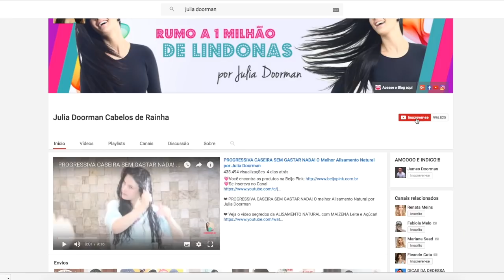TRATAMENTO QUE RECUPERA 80% DO CABELOS DANIFICADOS NA PRIMEIRA APLICAÇÃO! por Julia Doorman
💗  Onde comprar: goo.gl/kFNxRq

Máscara Mister Hair de tratamento para cabelos danificados. Mister Hair Max Repair Máscara Reparadora trata os fios para que se os danos sofridos sejam totalmente recuperados. Sua fórmula rica possui ativos poderosos que devolvem nutrição e reconstroem as fibras capilares.

A Máscara Max Repair Mister Hair  é uma poderosa máscara Reparadora possui alta tecnologia, o que a permite agir desde o interior dos fios, gradativamente e por tempo prolongado. Você percebe a melhora desde a primeira aplicação.

Além disso, ela forma uma camada protetora ao redor das fibras, enquanto seu poder hidratante garante maciez e brilho. Seu cabelo ganha nova vida, ficando recuperado, com força, saúde e beleza restauradas.

Ação

Microesferas de fitoqueratina: possuem ativos poderosos que vão atuar na recuperação e reconstrução dos fios nas partes mais danificadas das fibras.

3D Maxx Repair: tecnologia exclusiva que recupera o cabelo de danos, tornando-o mais resistente. Ela age na reconstrução desde o interior dos fios, garantindo saúde e beleza.

Óleo de Patuá: originário da palmeira da Amazônia, é rico em ácidos graxos essenciais. Ele hidrata, restaurando a maciez dos fios, além de ajudar no combate à porosidade e na proteção.

Biopolímeros: regeneram as fibras capilares desde o interior, promovendo uma reparação profunda.

Aplicação

Aplique a máscara sobre os fios limpos e úmidos. Deixe agir de 5 a 10 minutos e enxágue.

Gostaria de enviar alguma coisa para mim ou para a Maju?

Abaixo minha caixa postal:

A/C: Julia Doorman
Caixa Postal: 15927
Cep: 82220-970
Curitiba PR

Att,
Julia Doorman